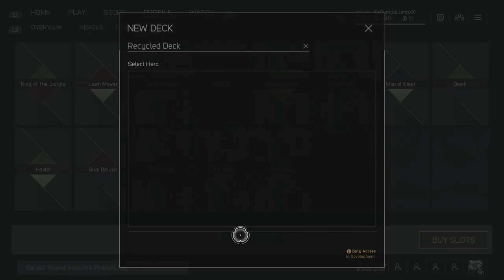Paragon - Howitzer Guide and The Lane Mech Deck Build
This is a video guide for the hero Howitzer on Paragon here on the ps4 and pc, In this video we will go over his abilities, and show you a powerful deck build that will focus on energy damage and mana.